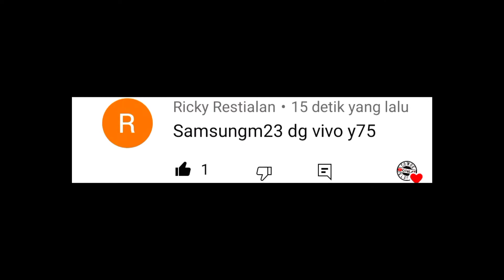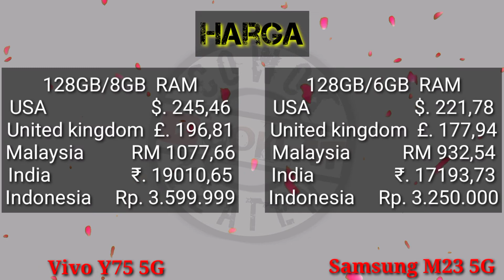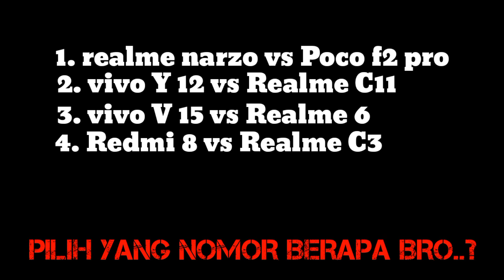Vivo Y75 5G vs Samsung M23 5G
Samsung M23 5G vs Vivo Y75 5G

Last Video